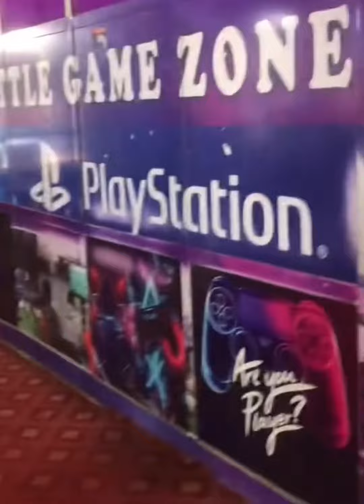PlayStation area የሲያትል ጌም ዞን ፕሌይስቴሽን ሰብስክራይብ በማድረግ በየቀኑ